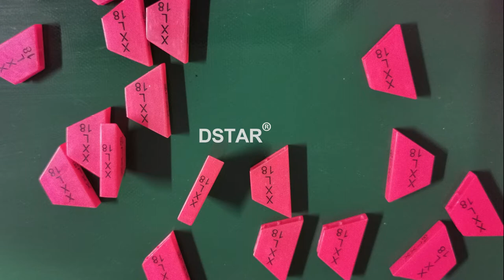automatic pad printing machine for hanger sizer clip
Machine features:
1.automatic feeding with vibrating hopper
2.automatic printing 3 sides on the trapezoid hanger sizer clip
3.printing 16 pcs/cycle
4.sealed ink cup pad printing system with aluminum ink cup
5.Panasonic PLC system
Shenzhen Dstar Machine Co.,ltd

Company address:Nantong Ave No.7(west),Longgang district,Shenzhen 518116,China